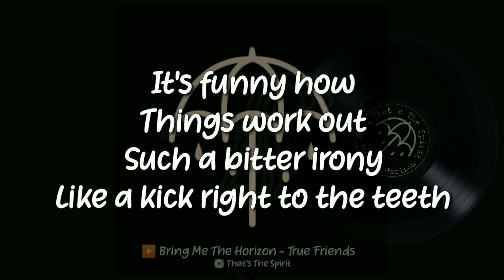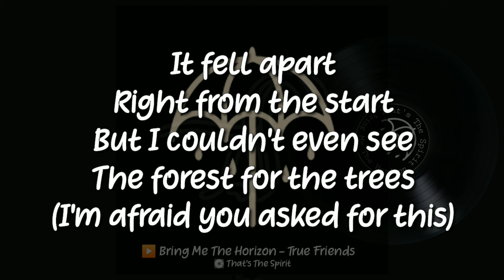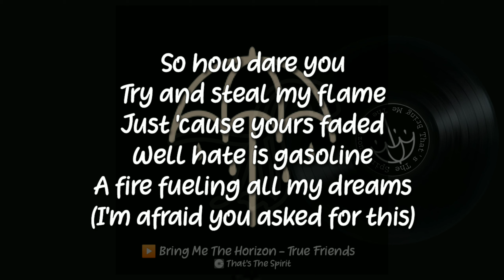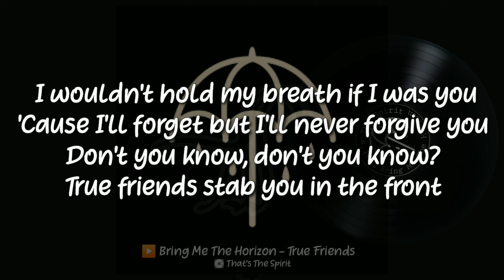Bring Me The Horizon - True Friends (Lyric Video)